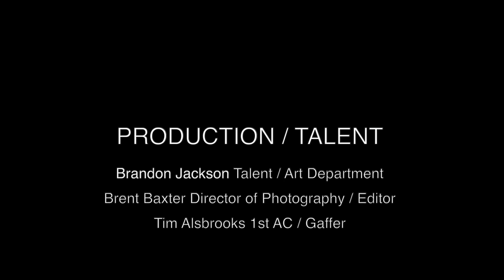A CHRISTMAS TAIL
As you may know this year marks 5 years since weI started the Christmas card project.  That being said, we decided to step up our game!  In addition to passing out smiles we have also made the decision we would like this project to have a philanthropic purpose.  The organization we have decided to support this year is the Children’s Advocacy Center of Rockwall.

Read below the steps you need to take in order to receive your 2020 Christmas card.  Important to note if you have received a card in previous years you will still need to complete the following steps in order to be mailed a card.  Year 5 we start new traditions!

Option 1: If you would like to make a donation, send your donation and address (any amount is acceptable ($1, $5, $100… etc.)

Option 2: If you do not have the ability to donate and you would still like to receive a card send your address to Brandon at be sure to put “2020 Christmas Card” in the subject line.

This has been a lot of fun over the years and we hope to continue and grow this tradition.  Paying it forward and helping others is a part of that long-term goal.

Thank you for the support and enjoy the video!  Make sure you watch until the end for a special message from Brandon and Nova!